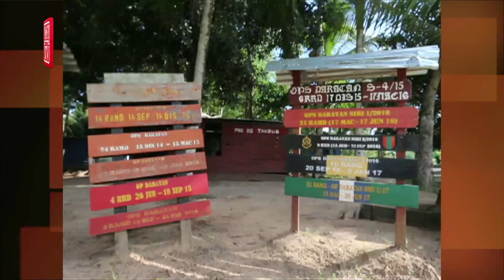Kampung Tanduo jadi kem tentera